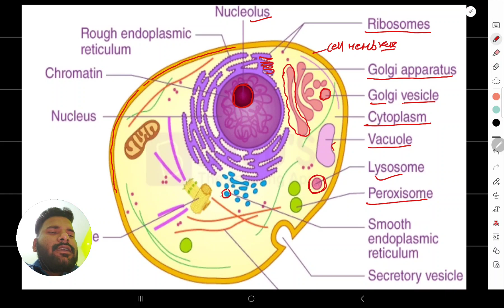Cell ( pharmacy and nursing students) by Dheeraj Sir